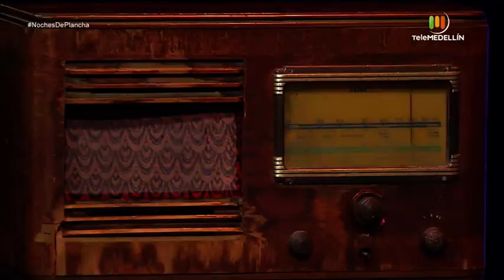Entrevista con el sacerdote NEVARDO CATAÑO [Noches de Plancha] Telemedellín